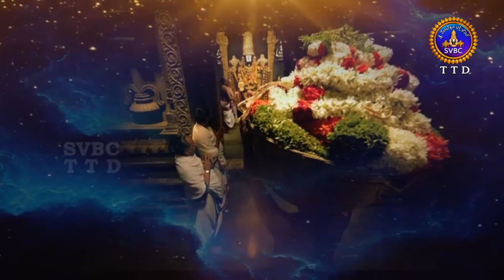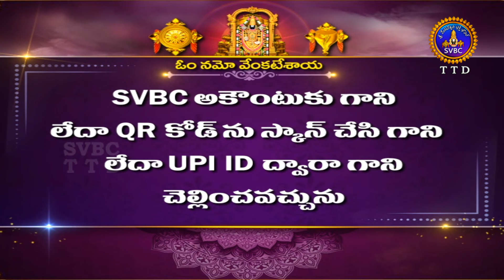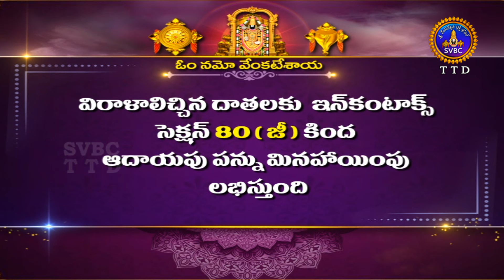శ్రీవారి నిత్యపూజలివిగో || Srivari Nitya Poojalivigo || 03-02-2024 || SVBC TTD